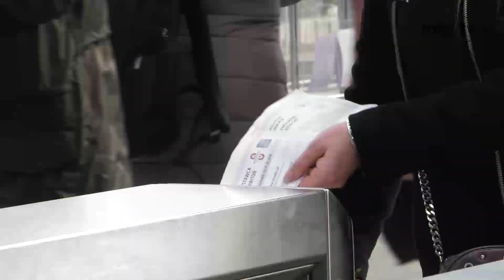Targi Meble Polska 2018 - Poznań, 6.03.2018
Relacja z pierwszego dnia największych międzynarodowych kontraktacji meblowych w Europie Środowo-Wschodniej MEBLE POLSKA 2018.